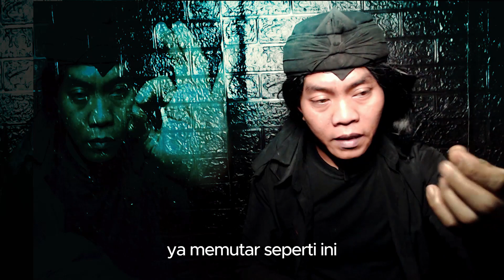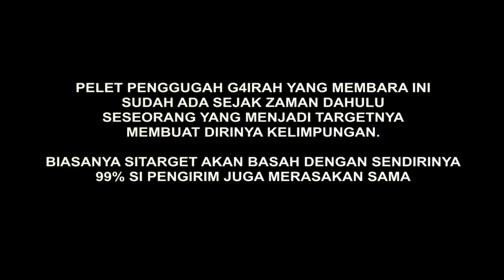langsung KENA !! CUKUP DIPUTAR SAJA MERICA INI,SI DIA LANGSUNG KELUAR ORG4SM3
Ilmu pelet ini dapat mempengaruhi pikiran wanita untuk orgasme dan mencapai klimaks dengan media Merica.cukup 3 biji saja